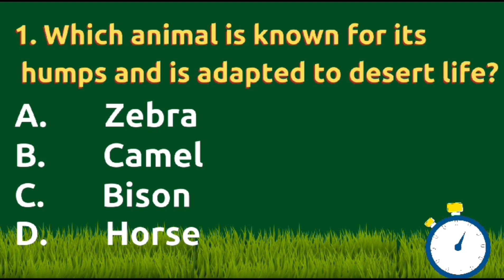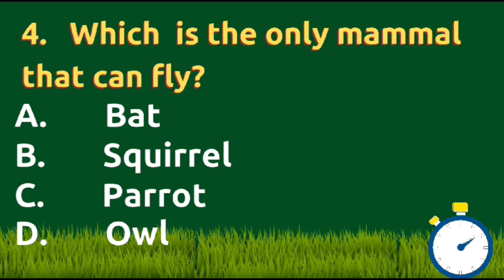Animals Quiz | How Well Do You Know Animals ? | Animals General Knowledge Quiz#gkquiz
General Knowledge Questions and Answers about Animals |

How Well Do You Know Animals?" 🦁🐨

Test your wildlife wisdom and embark on a journey of discovery as you explore fun and engaging trivia about creatures big and small.

From the depths of the ocean to the heights of the sky, challenge yourself and your friends to see who truly rules the animal trivia jungle.
This quiz is packed with interesting facts, adorable moments, and maybe a few surprises.

Get ready for a paw-some time of learning and laughter in this delightful animal quiz expedition! 🐾🌍

Hope I am adding significant value to your life. Let's learn with fun.

The voiceover is given by our cute little girl Ayra.